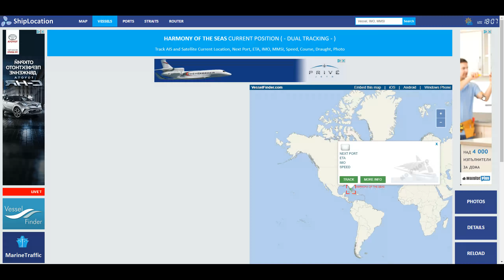HARMONY OF THE SEAS CURRENT POSITION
Ship Tracking of AIS Marine Traffic on a Real-Time Live Map ...